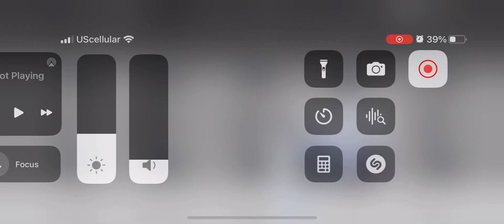August 17, 2023